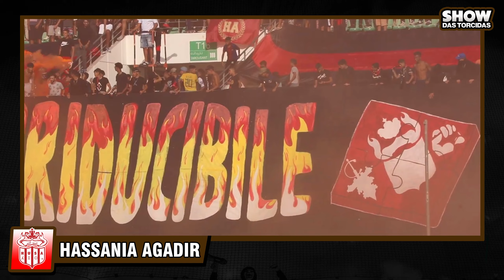Moroccan Ultras: Weekly Review | EP. 04 | Botola Pro 5st Round - CAF Champions League & Conf. Cup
Moroccan ultras actions of the week | Botola Pro 5st Round - CAF Champions League & CAF Confederation Cup & Botola 2.

Ultras groups in the video:

Ultras Winners - Wydad Casablanca
Ultras Orange Boys - RS Berkane
Ultra Hercules - Ittihad Tanger
Ultras Shark - Olympic Saf
Ultras Askary & Black Army - ASFAR
Ultras Red Rebels - Hassania Agadir
Ultras Cap Soleil -  Difaâ Hassani jadidi
Ultras Fatal Tigers - Maghreb Fès

00:00 - INTRO
00:26 - ASFAR vs. ETOILE SAHEL
01:28 - WAC vs. HAFIA
02:33 - RSB vs. BENDEL
03:15 - DHJ vs. CODM
03:38 - MAS vs. JSS
04:41 - OCS vs. SCCM
06:01 - HUSA vs. RCA
06:42 - UTS vs. IRT
08:06 - WAC vs. RCAZ
09:06 - SUBSCRIBE